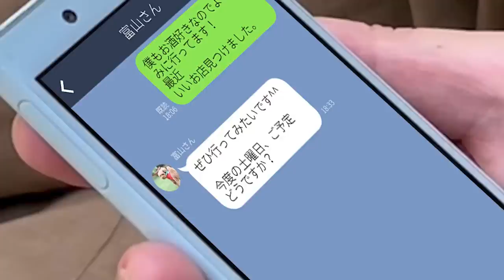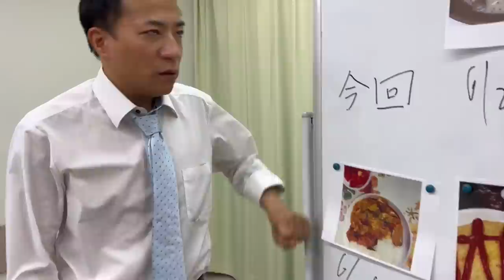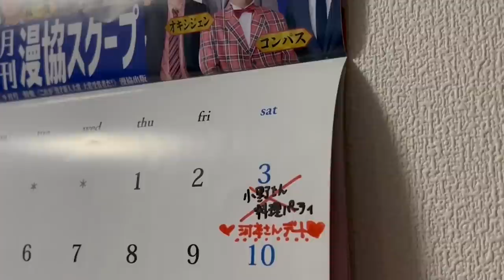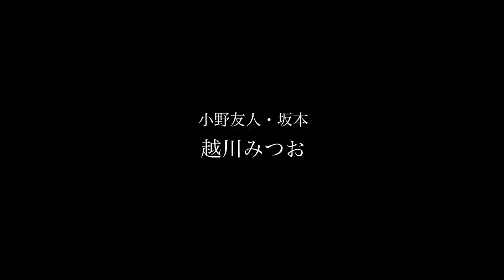【劇団スティック】ドラマ 泥棒めし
劇団スティックオリジナルドラマ第二弾です。

毎週月曜日は、ナイツ塙の自由時間を【劇団スティック】がジャック！

劇団スティックとは…
「ナイツ塙の自由時間」内で生まれた、ナイツ塙が座長の劇団。
個性豊かな「スティック演技」の団員たちが大活躍します！

《劇団スティックメンバー》
座長・塙宣之(ナイツ)

イザベラ、岩井洞子、おきちえり、カブラギマサノブ、空白、越川みつお、コマネチ、スガモ智之、鈴木三点倒立、田荒井優祐(なんとかず)、高橋テルノブ、ちはね、東堂祐太郎(なんとかず)、暇田桂子、棒子、堀江俊介(感動タイガー)
※五十音順

オープニング曲・編集
おきちえり

企画
塙宣之(ナイツ)・劇団スティックメンバー